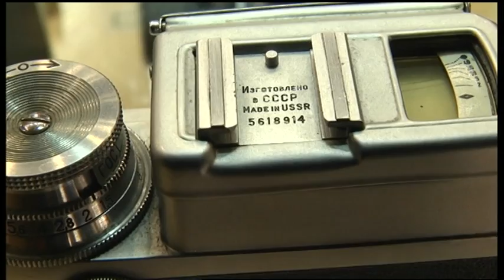13.05.2020. Новини. 13:00